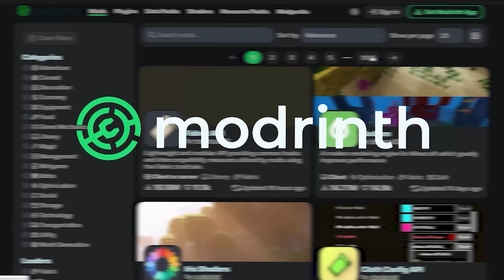Minecraft'ta EN AZ İNDİRİLEN MODLARI TEST ETTİM... 3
Merhaba, ben Aphernix! Bu videoda Minecraft ama EN AZ İNDİRİLEN MODLARI TEST ETTİM... 3